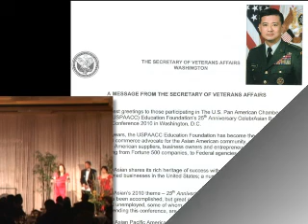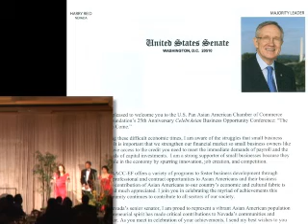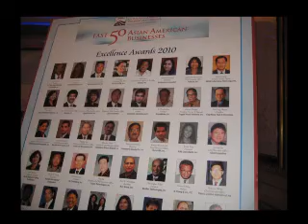LURACO - Top 50 Fast Growing Asian American Companies 2010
LURACO  Top 50 Fast Growing Asian American Companies.

LURACO Technologies is a high-tech corporation dedicated to providing research, advanced technologies, and innovative products to the military, industrial, and commercial sectors.

Our technical staff includes engineers and scientists specializing in optical and MEMS sensors, electro-optics, embedded systems, diagnostic/prognostic algorithms, analog/mixed signal designs, RF circuits, PCB designs, condition-based monitoring, and mechanical packaging designs.

Our mission is to foster the research and development of new technologies for next generation, high-performance-based commercial and government applications by identifying and providing cutting-edge solutions in engineering, science, manufacturing, and new product development.